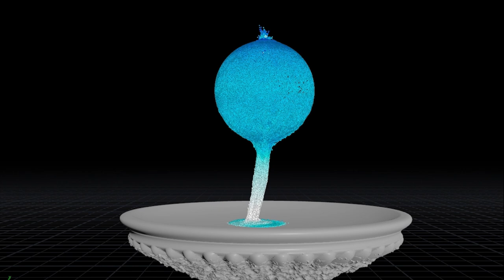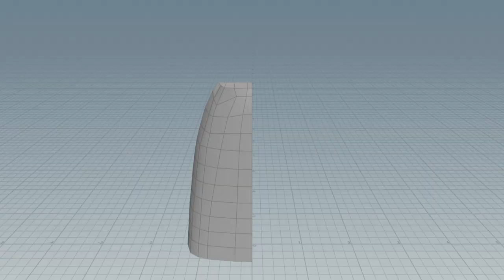Reel 2020 | Freelance Houdini FX Artist | Mark Ingle VFX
My visual effects showreel highlights a collection of my latest work as a freelance Houdini FX Artist. My recent clients include Framestore & MPC. I have over five years of professional experience in commercials and bespoke art projects, and have created many FX elements such as: water, smoke, fire, particles, cloth, etc.

I also have fundamental knowledge in compositing, motion graphics, concept design, and photography which allows me to work on a wide range of projects from start to finish.